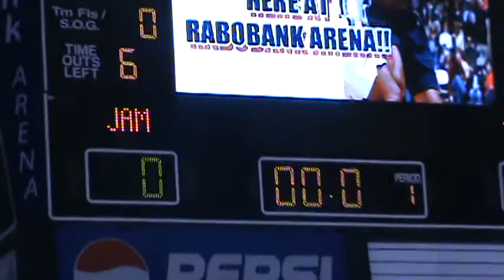Bakersfield Jams & Vikers starting the warm-up before the game on Feb 21, 2009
Jams & Vikers game at Rabo Bank Arena on Feb 21, 2009